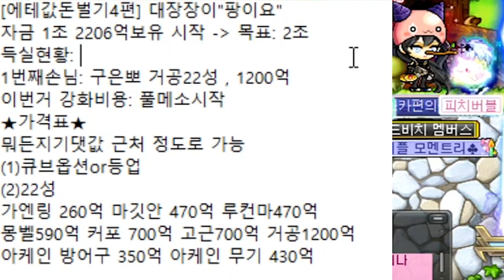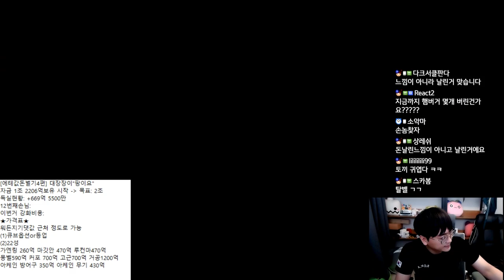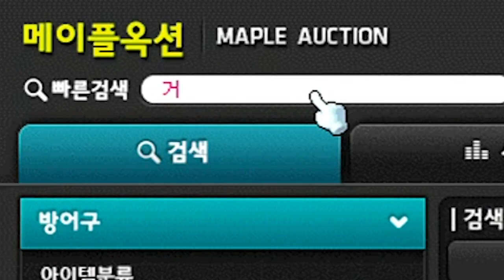에테르넬 전, 마지막영상! 메소 끌어모으기 [팡이요, 메이플스토리]